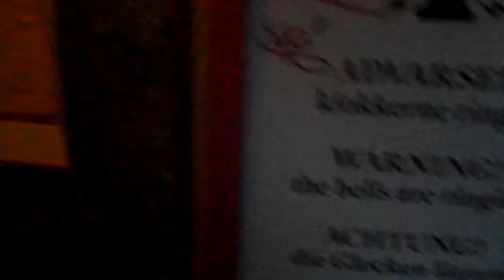Copenhagen clock tower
A visit to this tower in winter/autumn is not recommended, it will be freezing on the top of it!!!